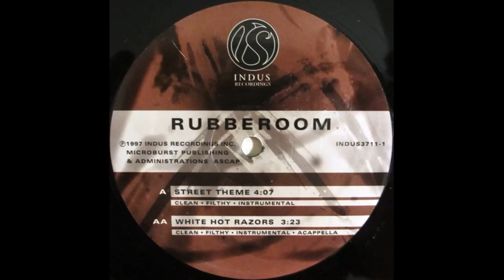Rubberoom - White Hot Razors (Instrumental)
Street Theme / White Hot Razors
Indus Recordings
1997